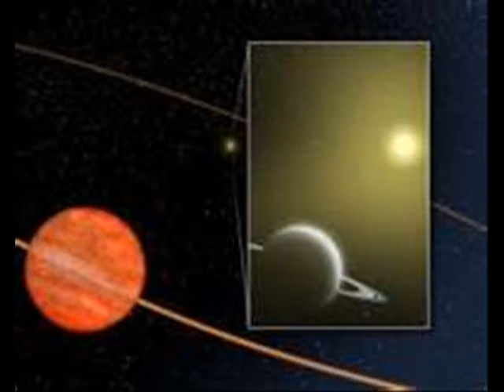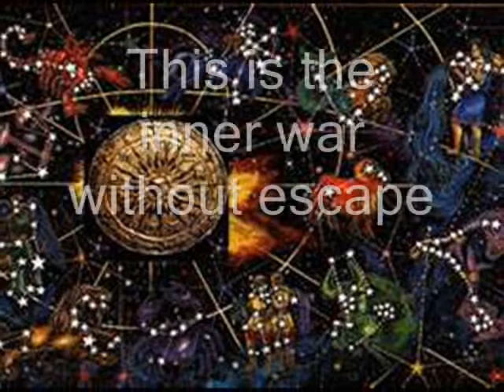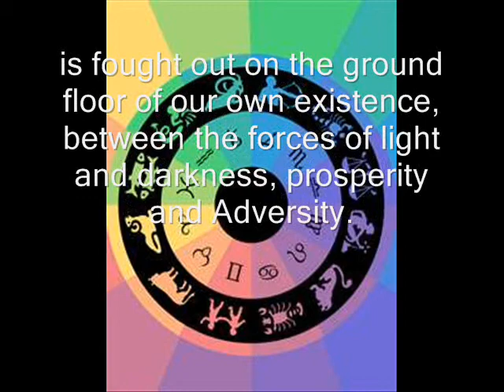Philosophical Astrology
about Philosophical Astrology